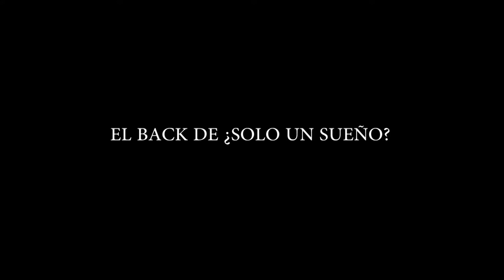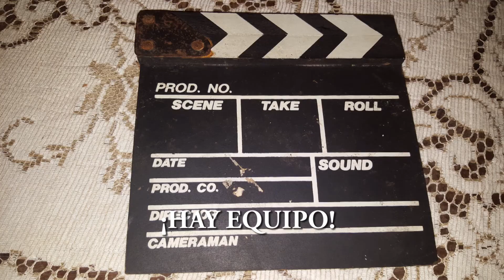¿solo un sueño? perlitas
lado b de ¿solo un sueño? corto de suspenso

side b of just a dream? short thriller. MADE IN ARGENTINA